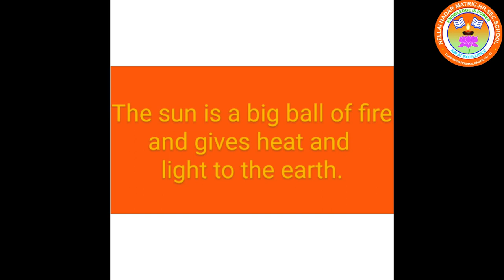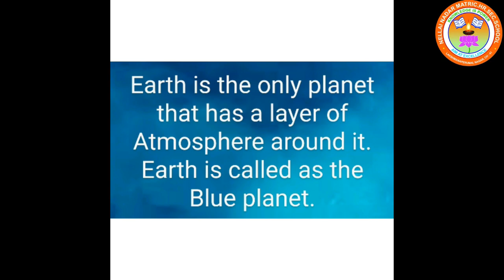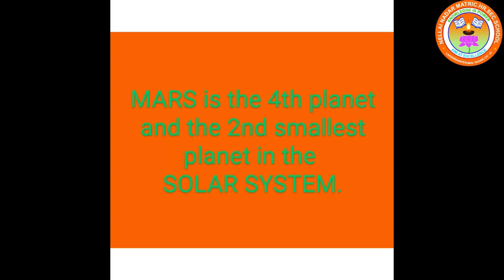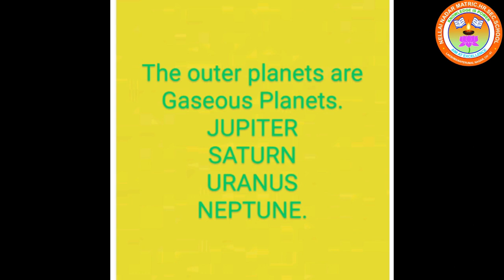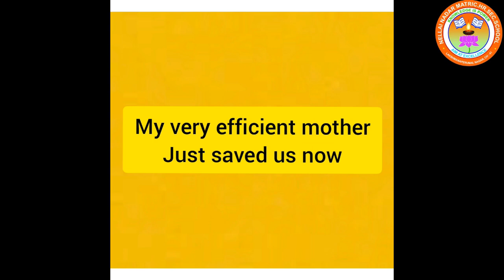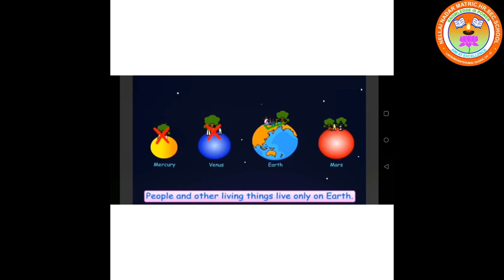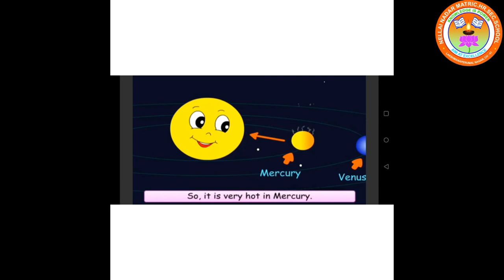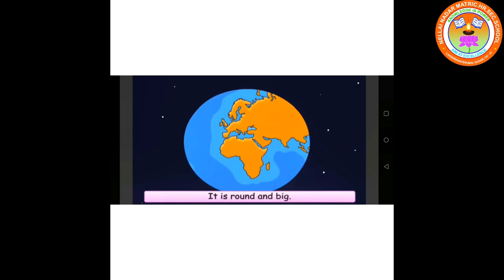Std -5 SST ( Unit - 1 Our Earth Part - 1)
Unit - 1
Our Earth ( Part - 1)